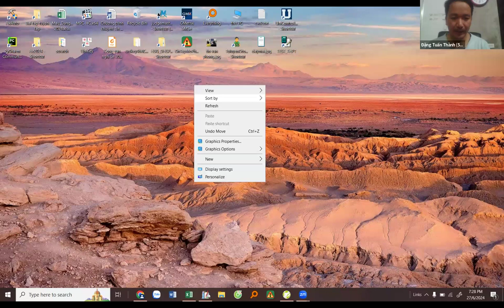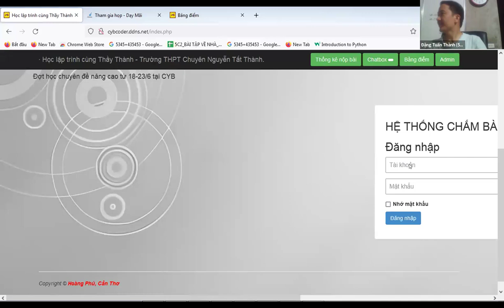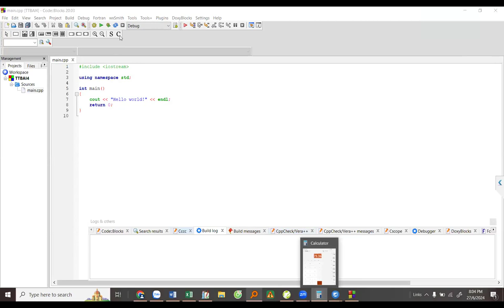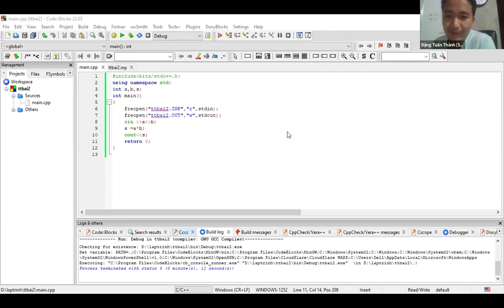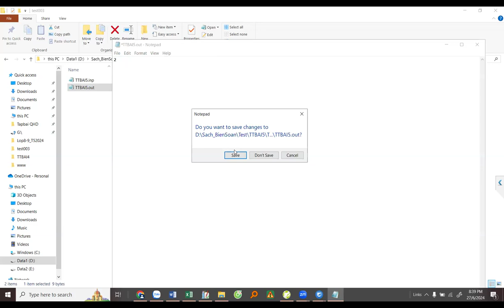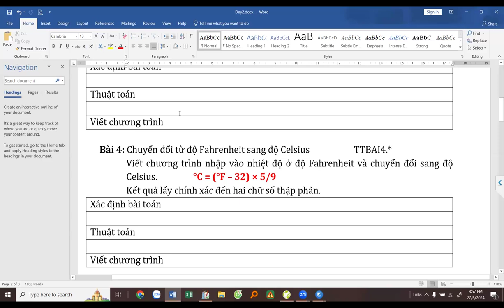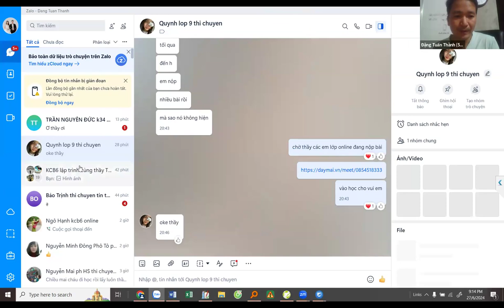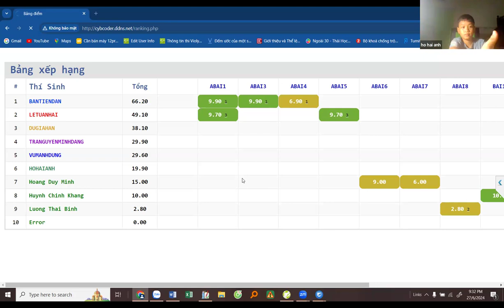Học lập trình C++ cơ bản cho người mới bắt đầu cùng Thầy Đặng Tuấn Thành - KCB6-Buổi 3